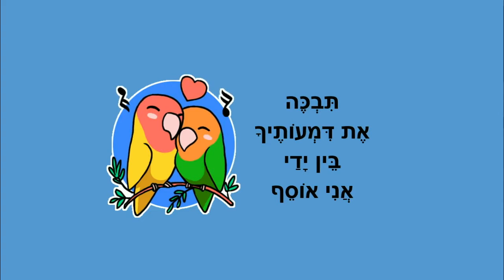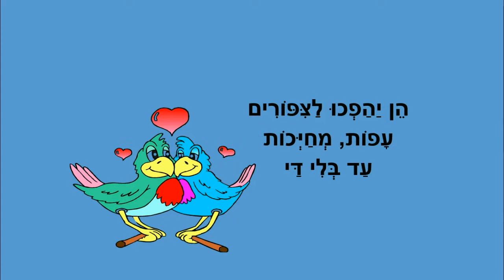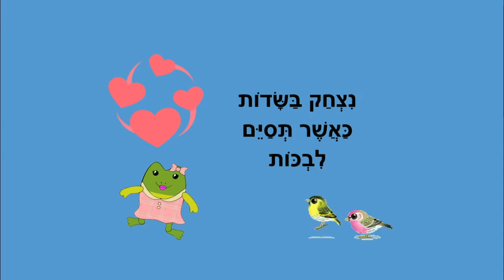נצחק בשדות - סיפור לילדים - כתבה: ריקי זקן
נצחק בשדות
סיפור רגשות לילדים